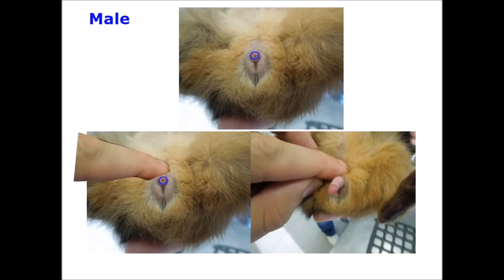Sexing guinea pigs